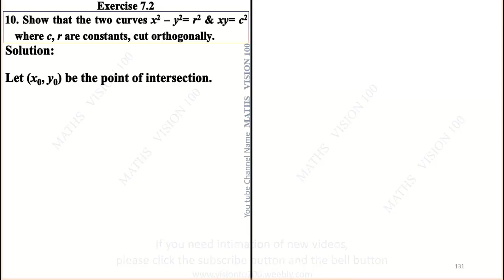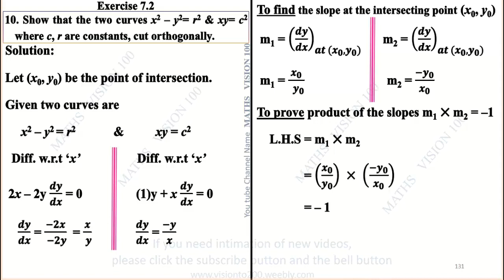Exercise 7 2 Q No 10 STD XII Mathematics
STD 12 Maths | Exercise 7.2 Q.No 10 | 10. Show that the two curves x2 – y2= r2 & xy= c2 where c, r are constants, cut orthogonally.
CHAPTER 7
 – Application of Differential Calculus I
7.1 Introduction
7.2 Meaning of Derivative
7.3 Mean Value Theorem
7.4 Series Expansions
7.5 Indeterminate Forms
7.6 Applications of First Derivative
7.7 Applications of Second Derivativ
7.8 Applications in Optimization
7.9 Symmetry and Asymptotes
7.10 Sketching of Curves
LEARNING OBJECTIVES
• apply derivatives to geometrical problems
• use derivatives to physical problems
• identify the nature of curves like monotonicity, convexity, and concavity
• model real time problems for computing the extreme values using derivatives
• trace the curves for polynomials and other functions.
7.2 Meaning of Derivatives
7.2.1 Derivative as slope